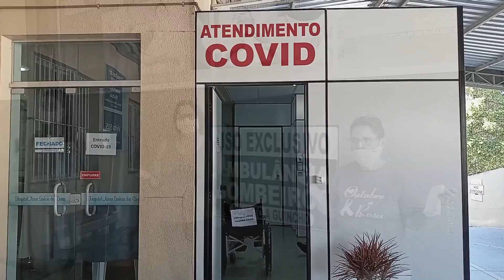Moradores de Capinzal formam correntes de orações!